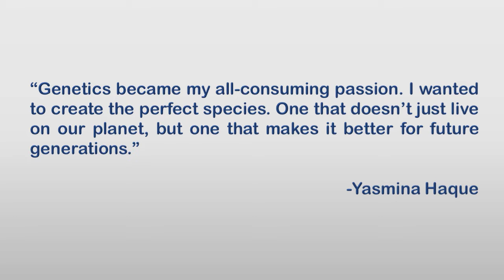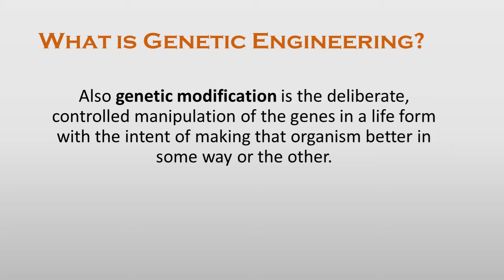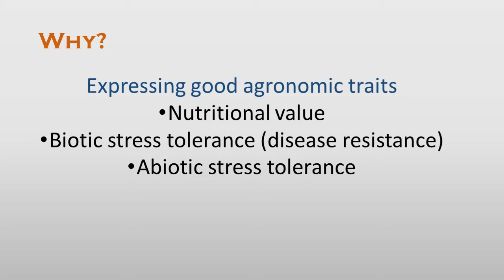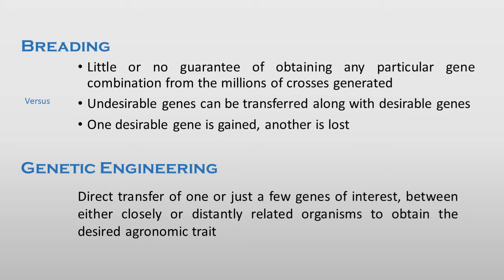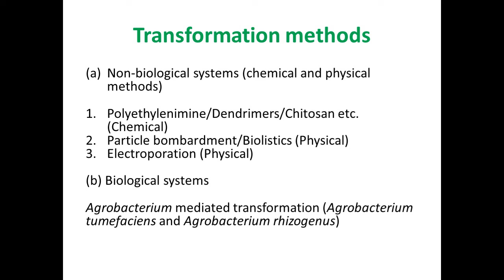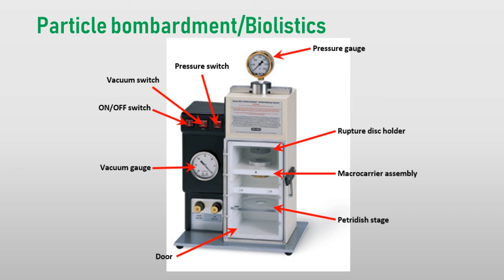Genetic Engineering in Plants by Dr. Rakesh Yadav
Genetic Engineering in Plants, Electroporation, Biolistic method of gene transfer,